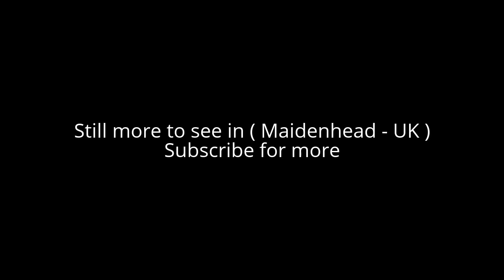Places to see in ( Maidenhead - UK )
Maidenhead is a large town in the county of Berkshire, England. Maidenhead lies south-west of the River Thames, but at Maidenhead, the river runs north-south and so the town is on its west bank.

The Maidenhead urban area includes urban and suburban regions within the bounds of the town, called Maidenhead Court, North Town, Furze Platt (which in 2012 gained a conservation area), Pinkneys Green, Highway, Tittle Row, Boyn Hill, Fishery and Bray Wick; as well as built-up areas in surrounding civil parishes: Cox Green and Altwood in Cox Green parish, Woodlands Park in White Waltham parish, and part of Bray Wick in Bray parish. Bray village is linked to Maidenhead by the exclusive Fishery Estate which lies on the banks of the Thames. To the east, on the opposite side of the river from Maidenhead, is the large village of Taplow in Buckinghamshire which almost adjoins the suburban village of Burnham, Buckinghamshire, which is in itself part of the urban area of the large, industrial town of Slough.

Maidenhead clock tower was built for Queen Victoria's diamond jubilee and is located outside the railway station. Maidenhead Bridge was built in 1777. It takes the A4 over the Thames to join Maidenhead to Taplow. All Saints' Church, Boyne Hill was completed in 1857 is one of the finest examples of the early work of the architect G. E. Street. The site is also regarded by many as the premier architectural site in the town. The church, consecrated on 2 December 1857 by Bishop Samuel Wilberforce, became the first ecclesiastical parish in the Borough of Maidenhead. Boulter's Lock is a lock on the river Thames on the east side of Maidenhead. It adjoins Ray Mill Island.

The (Brunel-built) Great Western Main Line passes through the town, calling at Maidenhead railway station and offering frequent, direct services to London, Reading, Newbury and Oxford. Additionally, there are less frequent direct services to Banbury, Hereford, Worcester and Great Malvern. It passes over Brunel's Maidenhead Railway Bridge (known locally as the Sounding Arch), famous for its flat brick arches.

The A4 runs through the town and crosses the Thames over Maidenhead Bridge. The town lies adjacent to junction 8/9 on the M4 motorway and is accessed via the A404(M) and A308(M). The A308(M), A404(M) and A404 form the Marlow and Maidenhead bypass which also acts as an important link between the M4, to the south of the town, and M40 at High Wycombe.

( Maidenhead - UK ) is well know as a tourist destination because of the variety of places you can enjoy while you are visiting the city of Maidenhead . Through a series of videos we will try to show you recommended places to visit in Maidenhead - UK